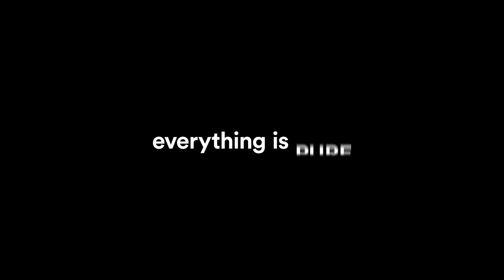Movies Matter | Dolby Cinema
Movies Matter in Dolby Cinema.
Dramatic Imaging. Moving Audio. Innovative Seating.

About Dolby Cinema:
Dolby Cinema™ delivers the total cinema experience. It combines the most powerful image and sound technologies with inspired design to make every visit a completely captivating, cinematic event. Everything here is state of the art and carefully arranged to maximize your enjoyment. Dolby Vision™ brings the story alive before your eyes in dramatic, lifelike imaging. And Dolby Atmos® transports you into the movie with breathtakingly realistic, moving audio that fills the room and flows all around you. Combined with inspired cinema design, everything comes together in Dolby Cinema to pull you more deeply into the story and transform your visit into an event.